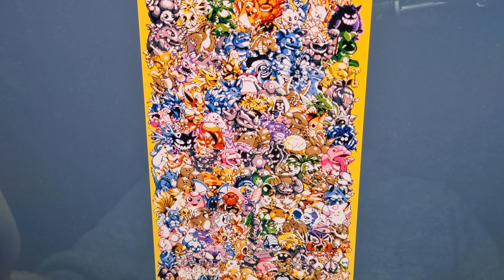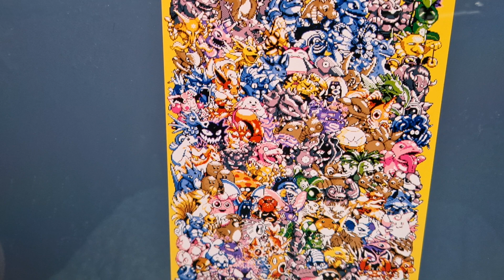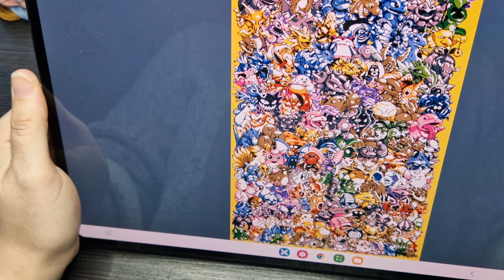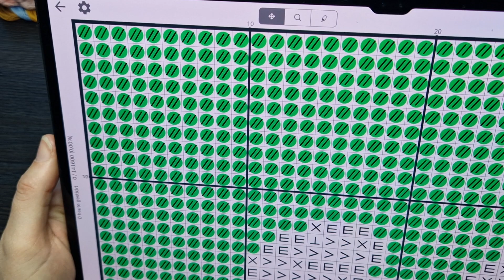Neustart Pokemon "old" Gen 1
Ich nehme Euch bei meinem Neustart mit.
151 Pokemon der Gen 1. In der "old" Version.
Das Bild hat insgesamt 26 Farben.
300x472 Stiche und auf 25ct wird es ca. 31x48cm.
Die Liebe @sarah_rex und ich sind bei diesem Projekt Stickbuddys. Schaut gerne bei ihr rein.

Keine Werbung, alles gezeigte im Video ist selbst gekauft.

Falls ihr Fragen habt oder mich kontaktieren möchtet könnt ihr gern eine Mail schreiben: